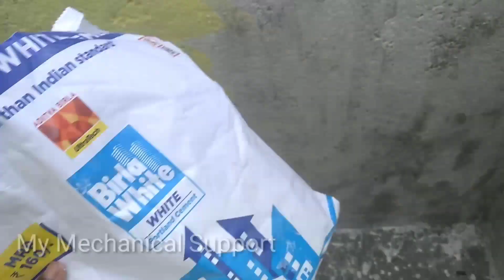इस नये ट्रिक से कम पैसे मे अच्छी फिनिश! Best way for distemper colour!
distemper colour in home
best distemper for low budget
High budget distemper colour
stainer and distemper mixing
best way to mix colour in distemper
cement paint kaise lagaye
birla white cement kaise lagate hain
berger distemper price
best finish home design
new wall colour idea
naye diwar me kaise paint lagaye
distemper me stainer kaise milaye
distemper me kitna pani milate hain
Asian paint distemper paint
salimara distemper colour price
etc